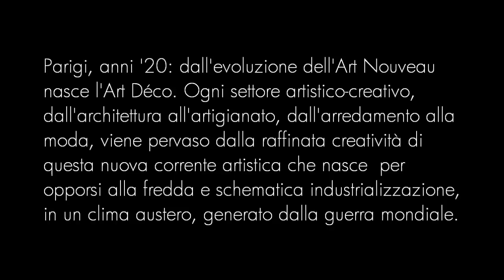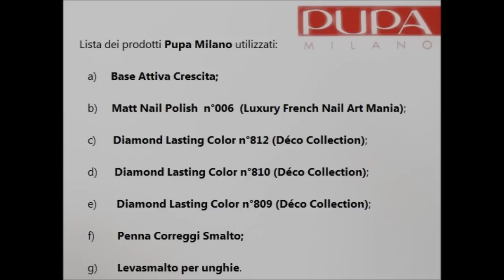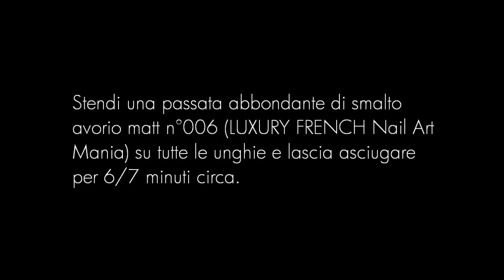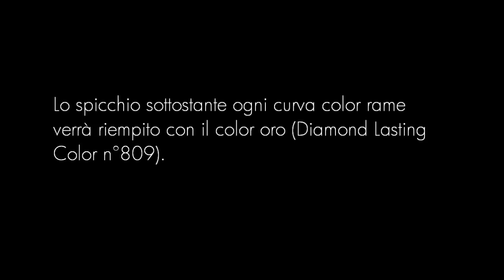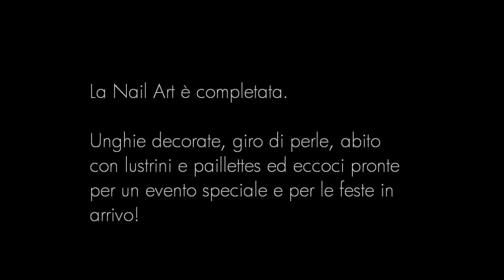Tutorial NailArt Retrò Déco | nail art per Natale | Soffio di Dea per PUPA Nail Academy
Parigi, anni '20: dall'evoluzione dell'Art Nouveau nasce l'Art Déco.
Ogni settore artistico-creativo, dall'architettura all'artigianato, dall'arredamento alla moda, viene pervaso dalla raffinata creatività di questa nuova corrente artistica che nasce per opporsi alla fredda e schematica industrializzazione, in un clima austero, generato dalla guerra mondiale.

Geometrie essenziali, curve ampie, arricchite da metalli preziosi, getti d'acqua e raggi solari saranno tra i "segni" caratteristici del secondo decennio del Novecento.

Ritroviamo, oggi, la preziosa eleganza di quegli anni nella Collezione Déco di Pupa Milano:
make-up scintillante per arricchire la nostra figura... "getti d'acqua" brillanti per impreziosire le nostre unghie.

Per dare risalto alla brillantezza dei Lasting Color Déco, ho voluto scegliere ancora una volta come sfondo, il matt avorio della Collezione Luxury French, colore versatile che si adatta senza problemi ad ogni genere di nail art.

Unghie decorate, giro di perle, abito con lustrini e paillettes ed eccoci pronte per un evento speciale e per le feste in arrivo!

Grazie,
Soffio di Dea